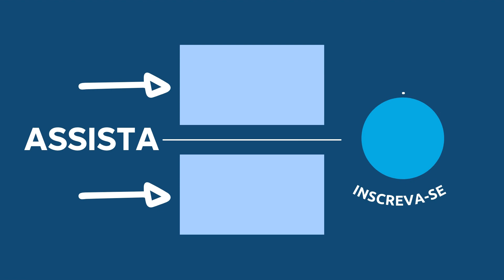DEVOCIONAL VIDA ABUNDANTE com Pastor Luiz Lopes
Fundo musical
Canal: Euclides Nunes